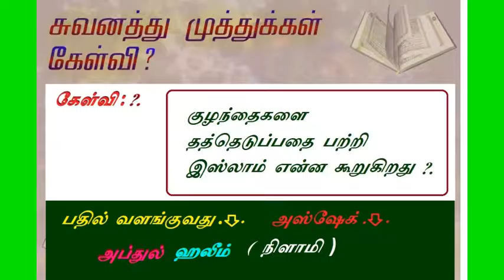குழந்தைகளை தத்தெடுப்பது பற்றி இஸ்லாம் என்ன கூறுகிறது பாகம் ( 1 ) ?